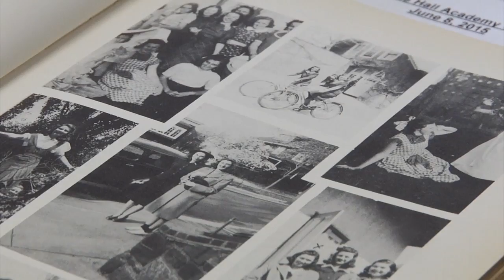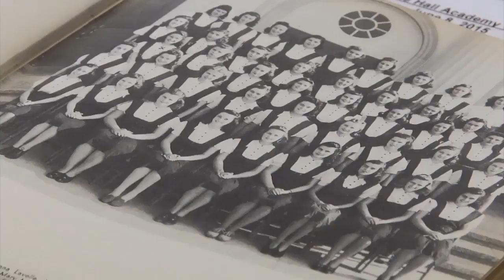Fontbonne's Change from Tradition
Currents correspondent Michelle Powers, a Fontbonne Hall Academy alumna, reports on a change to what has been a long standing tradition at the all-girls Catholic high school.